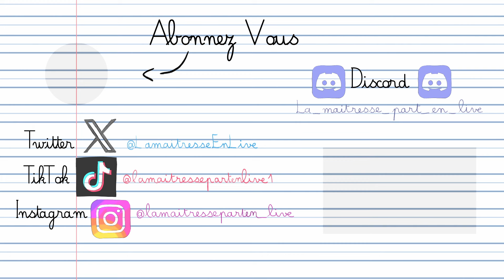Atelier : Le lancer de chaussettes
Dans cet atelier, tu vas t'entraîner à lancer des boules de chaussettes dans des bassines ! Attention, certaines valent plus de points que d'autres

Pour cet atelier il te faut :
- 3 paires de vieilles chaussettes
- 3 bassines ou boites de différentes tailles si possible

Pour rejoindre le serveur Discord et être au courant des actualités de la classe
Avec le soutien du CNC Talent
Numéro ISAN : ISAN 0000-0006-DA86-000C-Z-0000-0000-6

Habillage musical :
Terry Devine-King; Alicia Anderson; Nikolaj Bjerre; Ben Blakeman - Last Days of Summer / Martin Felix Kaczmarski; Alex Arcoleo - Neon Feels

Décor : Ferflex & Les Drôles de Bouilles

Réalisation : Real Myop
Écriture : Marie-Solène
Présentation : Marie-Solène
Motion design : Enora Cadiou
Production : Nes Prod
Montage : Liwen